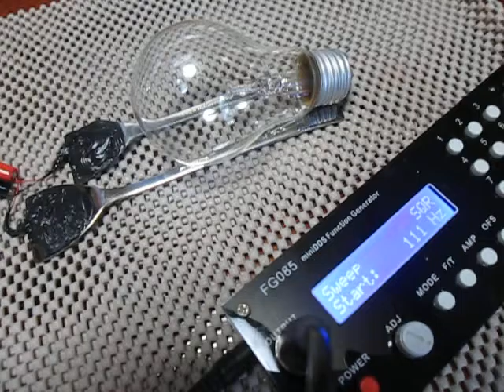超音波プローブの発振制御（Ultrasonic experiment）